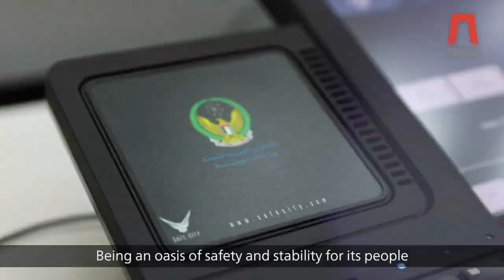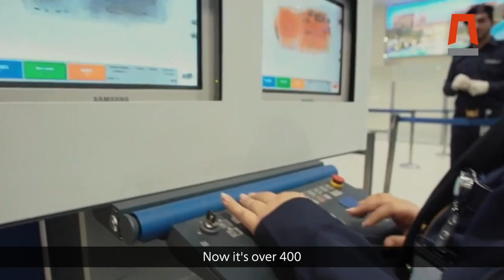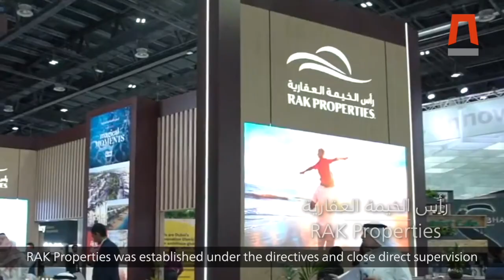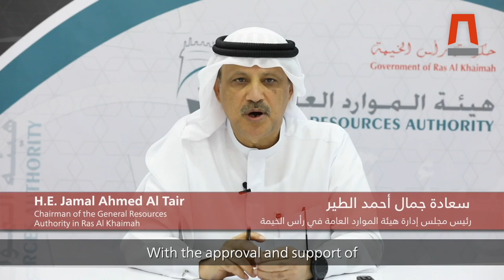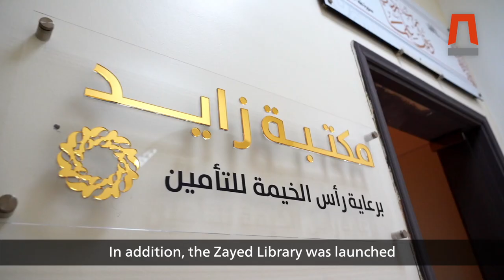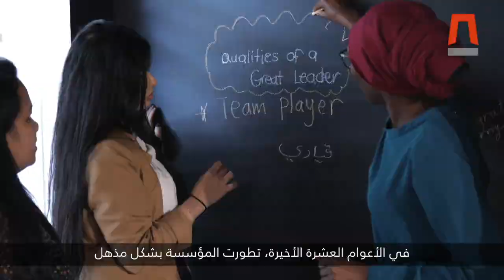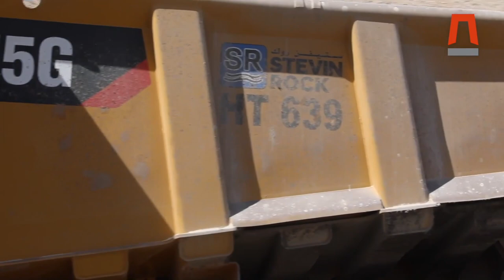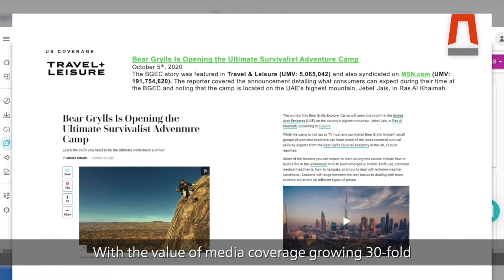Ras Al Khaimah - 10 Years of Achievements | رأس الخيمة - 10 أعوام من الإنجازات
قطعت رأس الخيمة وعلى مدى الأعوام العشرة الماضية شوطاً كبيراً في رحلتها نحو تحقيق الازدهار، واستطاعت تحقيق معدلات نمو غير مسبوق في العديد من المجالات. لقد برهنت الإمارة على حضورها كواحدة من الوجهات الإقليمية الرائدة بالنسبة لقطاعات الأعمال والسفر وجودة الحياة، وفي الوقت الذي نفكر فيما أنجزناه، نتطلع قدماً بمزيد من الطموح والأمل إلى بناء مستقبل أكثر إشراقاً واستدامة.

Ras Al Khaimah has journeyed to great prosperity over the past decade and achieved unprecedented growth in many fields. The Emirate has proven itself to be one of the top destinations in the region for business, travel and lifestyle and as we look back on our achievements, we also look forward with ambition, determination and the knowledge to build a bright and sustainable future.

Ras Al Khaimah Government Media Office (RAKGMO) was established under Law No. (5) of 2018, issued by His Highness Sheikh Saud bin Saqr Al Qasimi, UAE Supreme Council Member and Ruler of Ras Al Khaimah.

The Office is tasked with leading and coordinating media efforts across all Government entities in the Emirate to ensure synergy in delivering a consistent message that reflects Ras Al Khaimah’s diverse economy and abundant opportunities, while also emphasizing its historical and cultural status, all of which make it a prime destination for business, leisure and lifestyle.

RAKGMO is the key point of contact for media organizations with an interest in Ras Al Khaimah and the Office seeks to develop strong working relationships, based on trust and respect, with media figures from across the globe. There is a wealth of great stories in Ras Al Khaimah and RAKGMO aims to ensure the world learns of them.